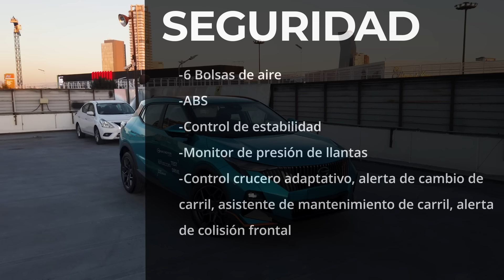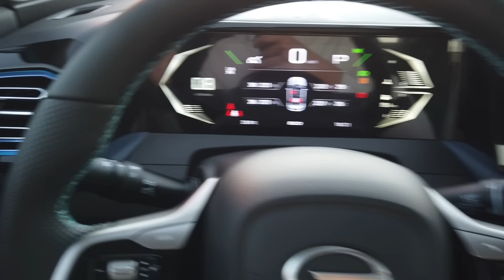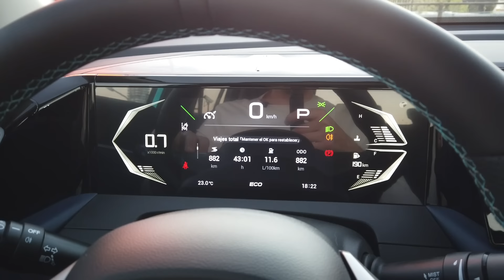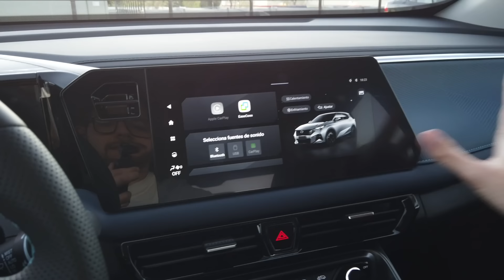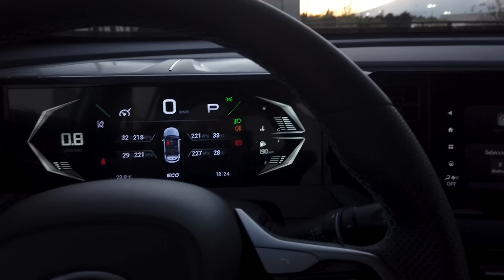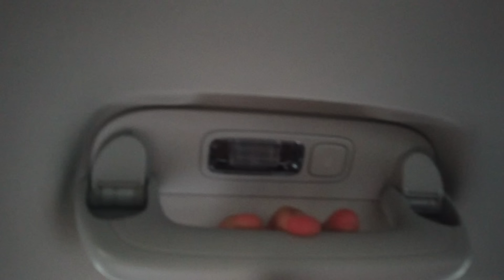GAC EMZOOM GL Racer. Un SUV fuera de lo CONVENCIONAL. | AUTOSIE7E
En esta ocasión les traemos el vídeo conociendo GAC Emzoom.

Precios y versiones:
GAC G3 EMZOOM GS $403,900
GAC G3 EMZOOM GB $434,900
GAC G3 EMZOOM GB Lite (Cámara 360°) $439,900
GAC G3 EMZOOM GB Racer (Cámara 360° + R-Style) $454,900
GAC G3 EMZOOM GL $468,900
GAC G3 EMZOOM GL + ADAS $479,900
GAC G3 EMZOOM GL Lux (ADAS + Cargador inalambrico para celular + cajuela eléctrica) $489,900
GAC G3 EMZOOM GL Racer (DAS + Cargador inalambrico para celular + cajuela eléctrica + R-Syle) $499,900

Te dejo los datos de GAC Angelópolis para que puedas pedir más información acerca de EMZOOM:

Página de GAC con la información de EMZOOM.